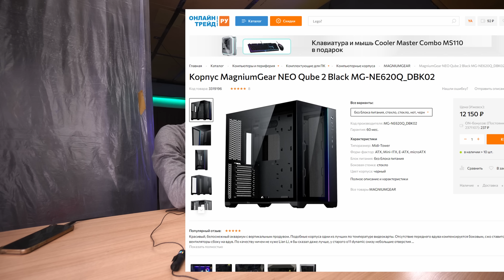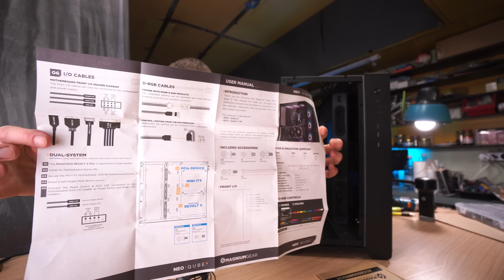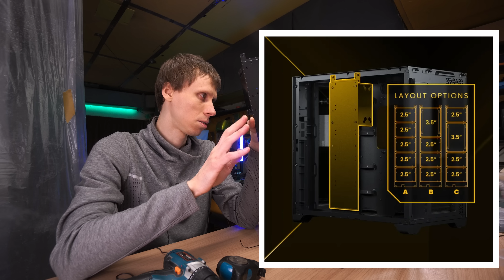MagniumGear NEO Qube 2